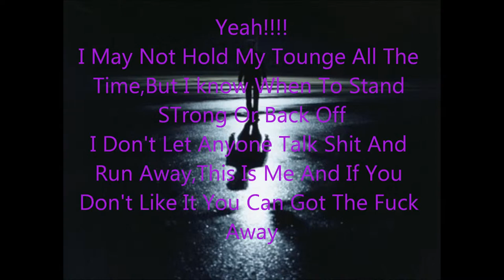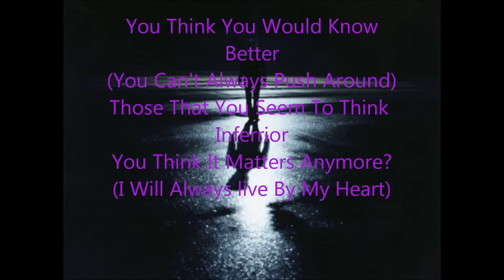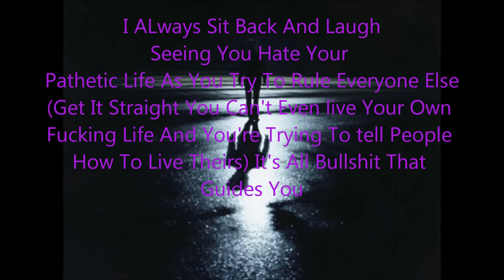Bigmike-It's Obvious To Everyone But You Lyric Video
4th track for ya if you enjoy let me know